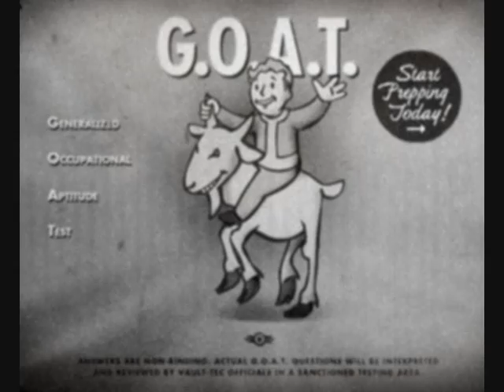Harry Warren - Jeepers Creepers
Genießt die Klassiker.

Enjoy the classics.